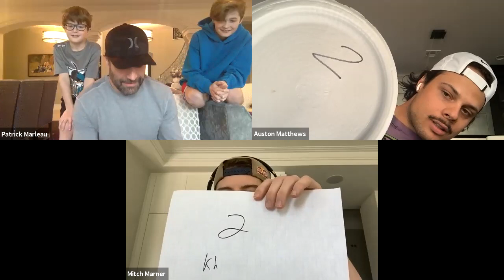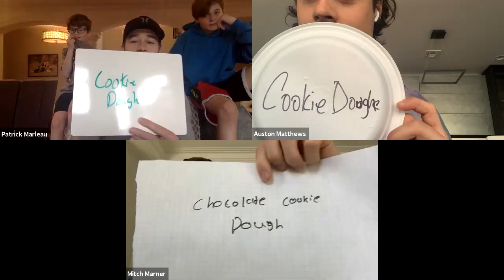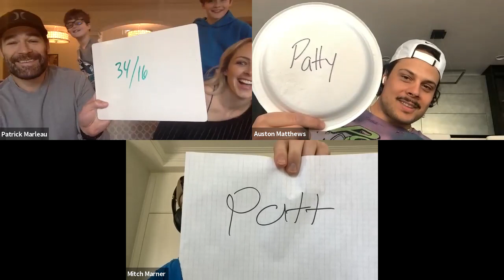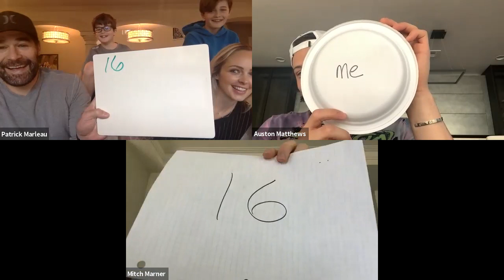Video Conference Call with Patrick Marleau, Mitchell Marner, and Auston Matthews - 4-6-2020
A video call with Mitch Marner, Auston Matthews, and their former teammate, Patrick Marleau. The guys discuss the NHL on pause, play the newlywed game, and Marleau's family joins in on the fun.

Courtesy of NHL.com

Teal Town USA - Your favorite San Jose Sharks' post-game vodcast, for the fans, by the fans!

Follow the Teal Town USA crew on Twitter!